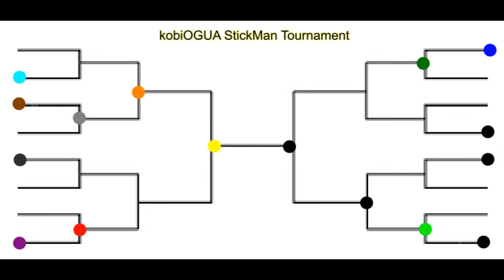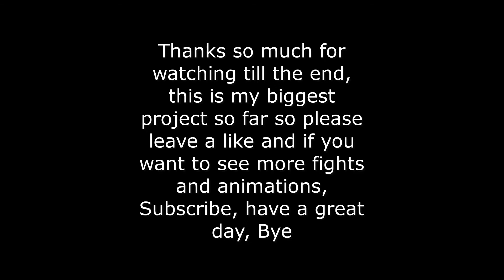The Ultimate Stickman Tournament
Thanks to my friend Osammy for the idea